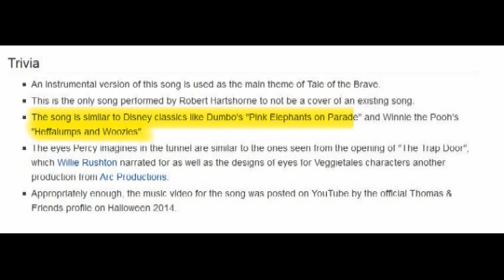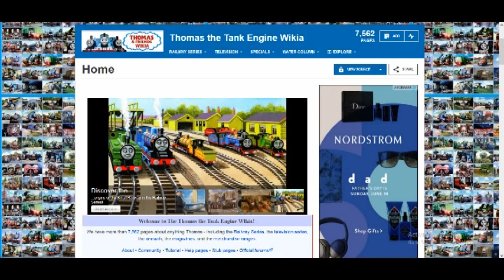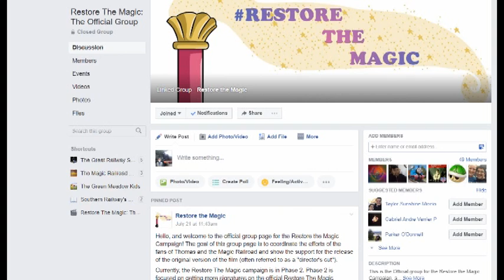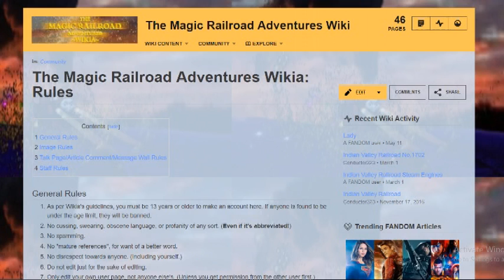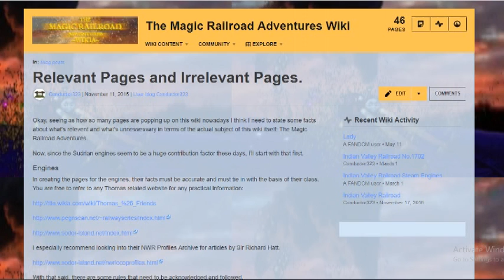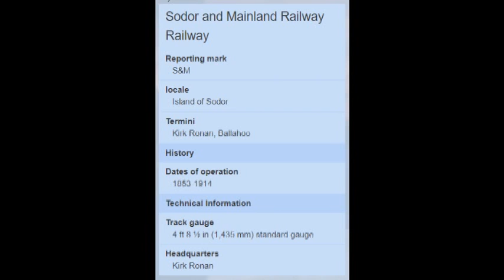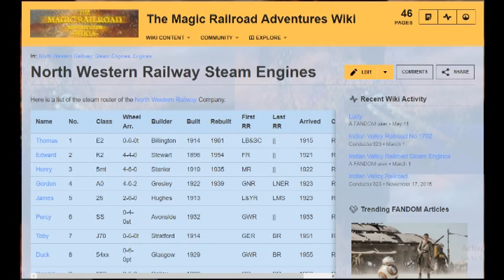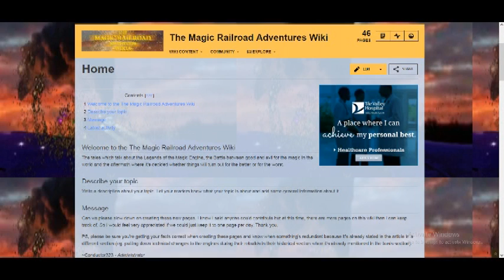Issues on the wiki sites.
In this video I talk about a few liberties that some people have taken on the official Thomas & Friends wiki site, and my personal Magic Railroad Adventures Wiki site and why those liberties are... to put it bluntly: inappropriate.